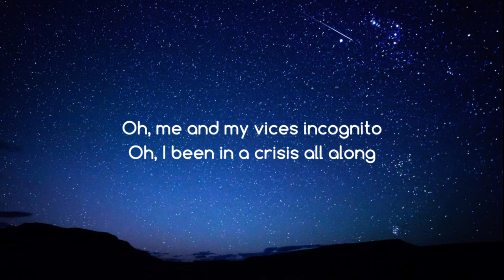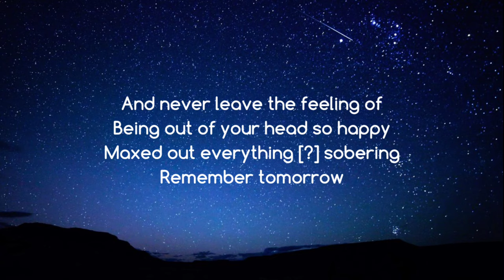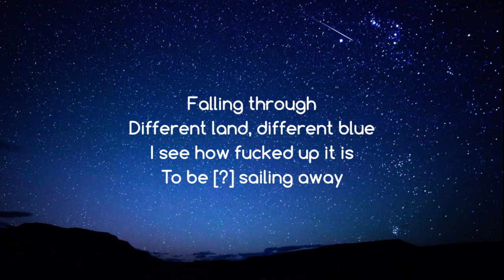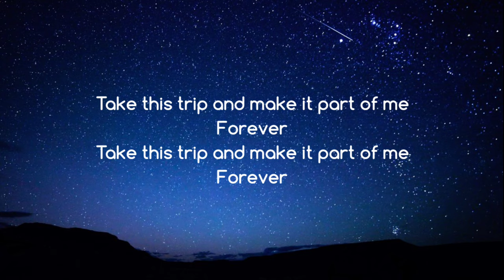Unlike Pluto - Sailing Colors (Lyrics)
SailingColors

LYRICS

Falling through
Different land, different blue

If only you could see what I see
Microdose colors reveal it
My vices always take control of me
End it all on a high note

Oh, me and my vices incognito
Oh, I been in a crisis all along

Falling through
I see how fucked up it is
To be [?] sailing away

And never leave the feeling of
Being out of your head so happy
Maxed out everything [?] sobering
Remember tomorrow

Oh, why do all the answers never help me?
Oh, I've weighed out all the options and I've found

Take this trip and make it part of me
Forever
Forever

Forever
Forever